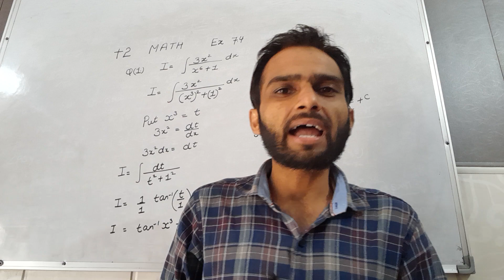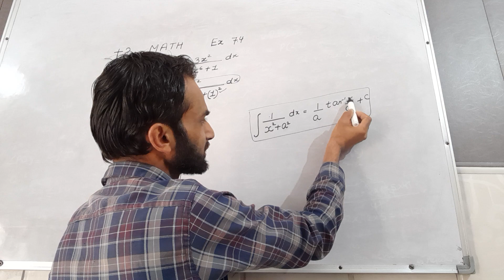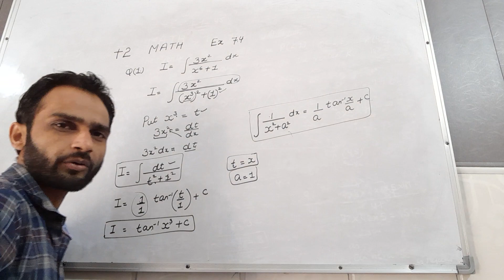Class 12 Math Ex 7.4 Q1 Integrals